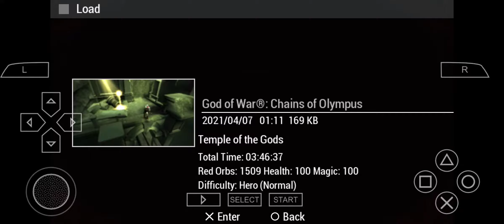GOD OF WAR ( CHAIN OF OLYMPUS ) || #7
SUPPROT THE CHANNEL : )

Download
( IAMO BAZAR ) App
From The Play Store
And Enter My Number ( 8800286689 )
As A Refer Code And Fill The All Details And Signup,

( And You Too Can Earn Money By Referring,
   That Too Without Any Investment ).